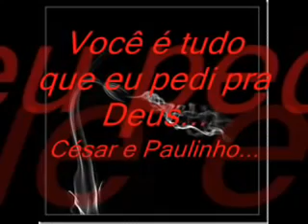FM GIDEOES DO CANAA Você é tudo que pedi pra Deus.César e Paulinho[1]